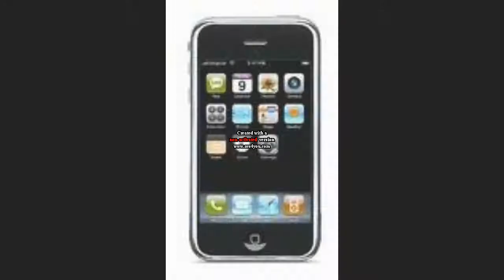Verizon Sneak Peek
UJ inc, share with ur friends, this video is important, and must get alot of views.
original video will be uploaded in the future.
The higher views we get in this, the better.

SHARE WITH FRIENDS - need views
more to comes

WE LOVE OUR FANS